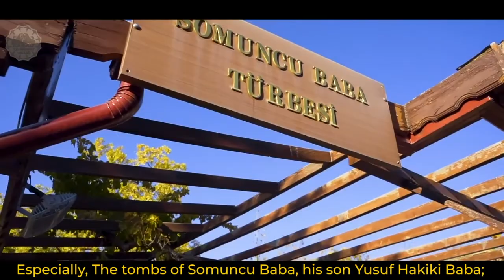Şehr-i Süleha Aksaray - Aksaray Belgeseli 3. Bölüm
Kadim bir geçmişe sahip olan şehrimiz, "Aksaray" ismini Anadolu Selçuklu hükümdarı Sultanı II. Kılıçarslan döneminden itibaren kullanmaya başlamıştır. Aksaray'a çok büyük önem veren II. Kılıçarslan, şehri ikinci payitaht gibi görmüş, Aksaray’da büyük bir imar hamlesi başlatmıştır. Yaptırdığı birbirinden güzel eserlerle Aksaray’a bugünkü tarihi hüviyetini kazandıran Sultan II. Kılıçarslan, bu şehri Anadolu Selçuklu Devleti'nin en önemli merkezlerinden biri haline getirmiştir.  Tarih boyunca farklı dinleri bünyesinde barındıran Aksaray, Hıristiyanlık ve İslami döneme ait değerleriyle, inanç turizminin önemli merkezlerinden biridir. Evliya Çelebinin seyahatnamesinde yedi binden ziyade evliyanın yaşadığı ifade edilen Aksaray’da, başta Somuncu Baba ve oğlu Yusuf Hakiki Baba olmak üzere, Tapduk Emre ve Yunus Emre’nin türbeleri şehrin manevi dokusuyla bütünleşmiştir. Ayrıca Şeyh Cemâleddin Aksarâyî, Pir Ali Sultan, Hamza Baba gibi daha pek çok zahit ve âlime ait türbeler şehrin ilmi yönünü göstermektedir. Gönül dünyamızın mimarlarından Şeyh Hamîd-i Veli Somuncu Baba Türbesi ve Mescidi, Aksaray merkezde Evliyalar Mezarlığı olarak adlandırılan Ervah Kabristanlığı içerisindedir. Kabristanlığın girişindeki Kanlı Pelit yüzyıllara şahitlik etmektedir.